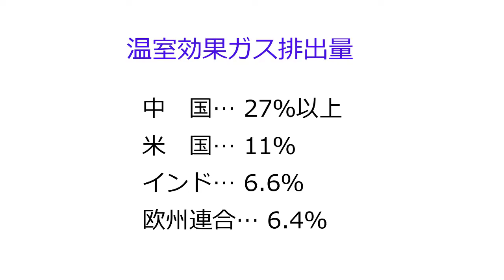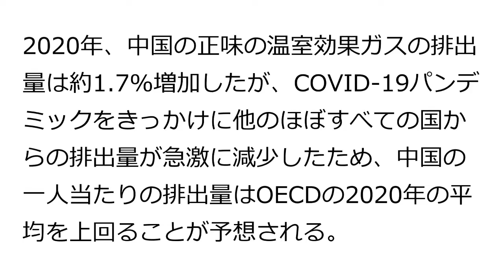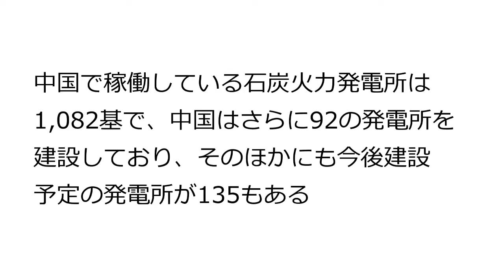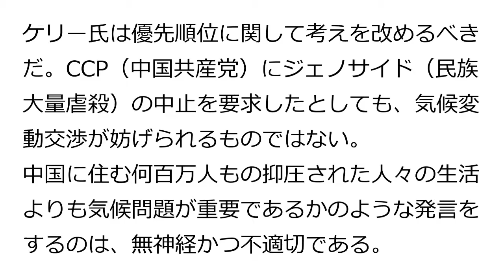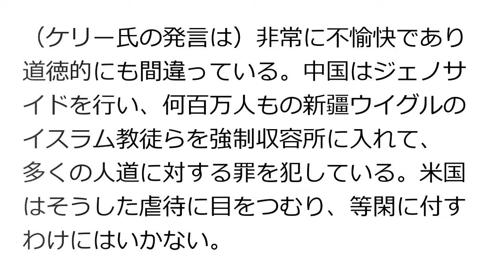バイデン、対中戦略大失敗！ 米中気候変動問題を考える。民主党方式では中国に負ける？？ 共和党と民主党のアプローチの違いは？